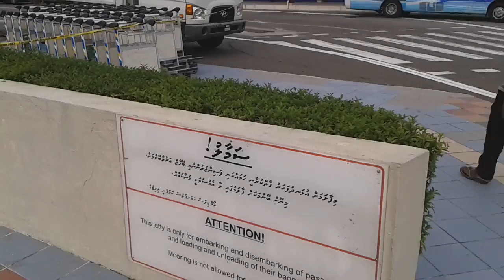Near the executive jetty of Ibrahim Nasir International Airport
Today is Saturday 3 September 2016 and it's now early evening 5:06 PM...I recorded this video near the presidential and executive jetty of Ibrahim Nasir International Airport...The sun shine is bright and hot...Allah Akbar...Allah is great... :)

Camera : Samsung Galaxy SIII Mini GT-18190 Android 4.1.2 ( jellybean )